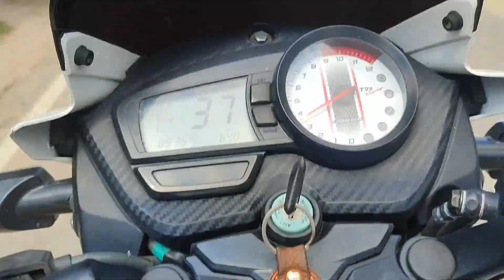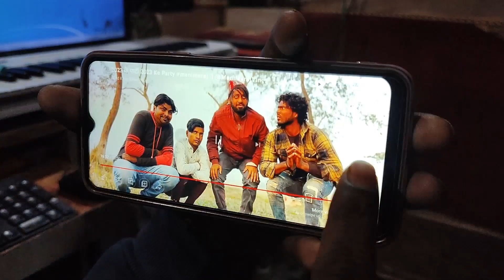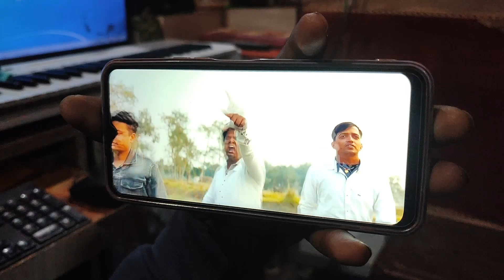behind the scene New year comedy video 2023 @azadkhanbihariboy shashi Gupta vlogs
behind the scene New year comedy video 2023